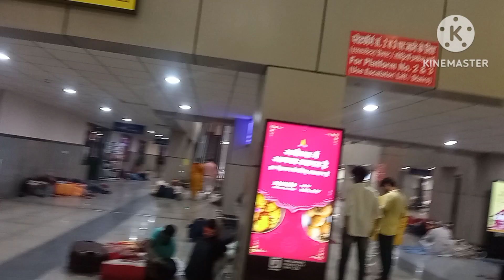आज हम लोग चल दिये घूमने और कुछ अलग देखने को मिला /saloni vijay vlogs